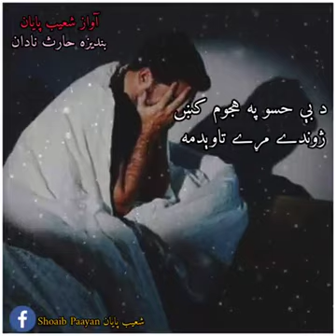Munafiqat || Bandeza || Shoaib Payan || Pashto Poetry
Without Voice Everything Is Copyrighted
All Rights Are Deserved To Respected Owners,

best friend poems
best love poems for her
famous poems about friendship
best friend birthday poems
poems for your best friend
short best friend poems
true friendship poems
good love poems
good morning beautiful poem
friendship poems for best friends
Tiktok Videos
Haris Ali Armani